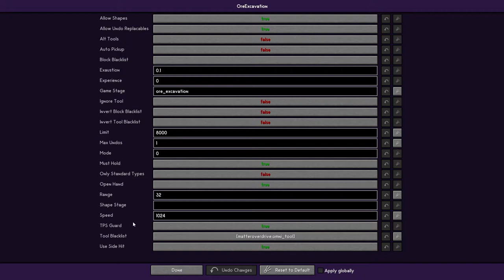So viele Infos von euch // #010 // Minecraft: Sky Factory 4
Hier sind wir auf einer Insel die aus einem Block und einem Baum besteht. Das ist Sky Factory 4 einen Herausforderung auf seine eigenen art. Was wir aus dieser Situation machen können und werden könnt ihr hier in dieser Serie sehen.
Wie wohl unsere Insel aussehen wird wenn wir mit ihr Fertig sind XD

Euer Raxermus!

Intro wurde erstellt von:
bblessed

PC Einzelteile:

Grafikkarte: ZOTAC GeForce RTX 3080 Trinity OC 10GB
CPU: AMD Ryzen 7 2700X
RAM: Ballistix Sport 32GB
Mainboard: Asus ROG Strix B450-F Gaming Mainboard
Netzteil: Corsair HX1000
Gehäuse: be quiet! Dark Base Pro 900 rev. 2